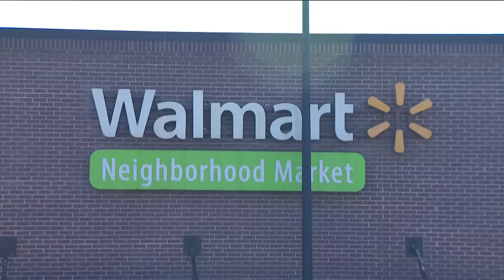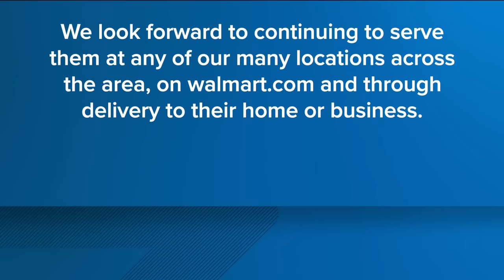San Diego's top stories for Tuesday, January 16, 2024 (Evening)